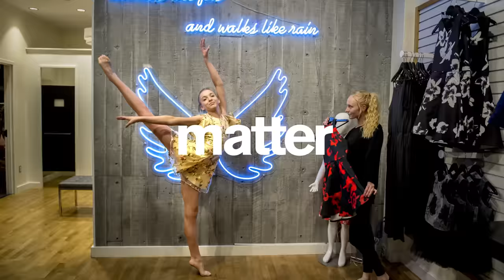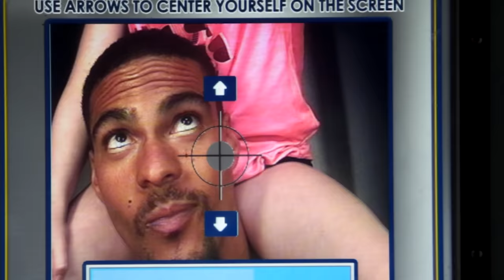BODYBUILDER vs MY DAUGHTER - Adorable Fitness and Gymnastics Challenge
The Giant vs The Gymnast!! This is too cute for me to handle. Thumbs up if you want a rematch!

Follow Salish: Seriously, do you think we'd give her an Instagram account? SHE'S NINE! She doesn't even have a phone 🤣

In this video, my gymnast daughter Salish challenges bodybuilding giant Ike Catcher to a strength and fitness challenge on Santa Monica Beach. He's got the size but she's got the sass! There are 10 rounds, including events like push ups, sprinting, walking handstand, back handspring, ropes and flexibility. The winner gets bragging rights and the loser gets a consequence.

Assistant Editor: Kelly Butler

Sandy Chase 706815